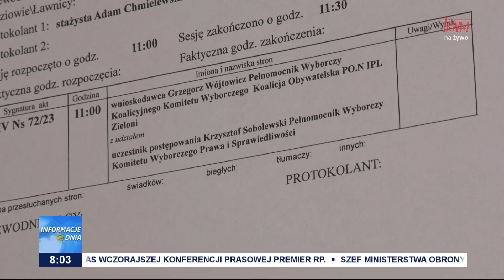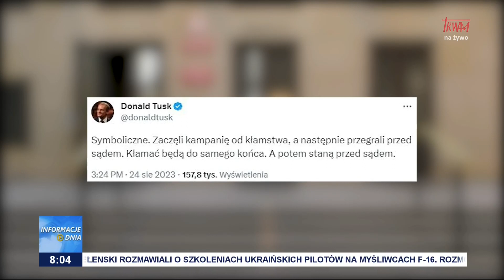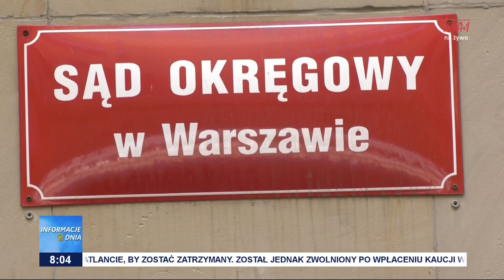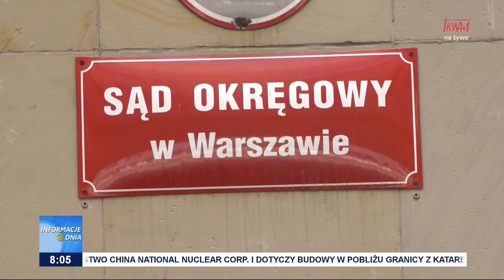Pozew w trybie wyborczym